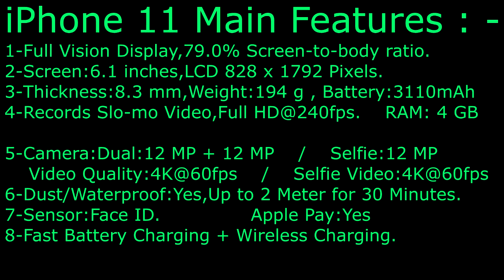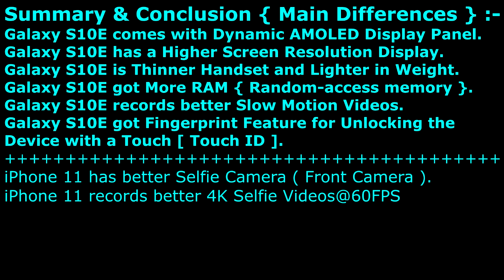Galaxy S10E or iPhone 11 || Android or iOS ?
Samsung Galaxy S10e VS Apple iPhone 11 || Which phone is better

This is Phone's Comparison according to Phone Technical
Specifications. Phone Tech Reviews.